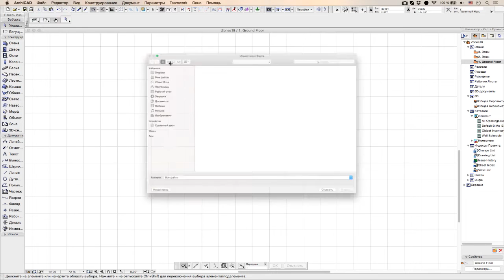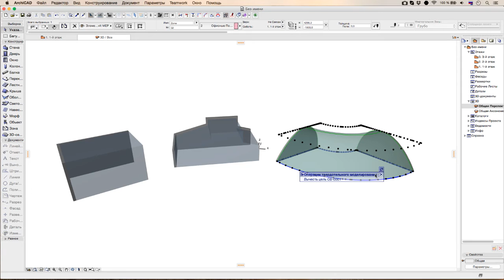Усовершенствованный Импорт IFC-пространств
В этом видеоролике рассматривается усовершенствованный импорт IFC-пространств в ARCHICAD 19.